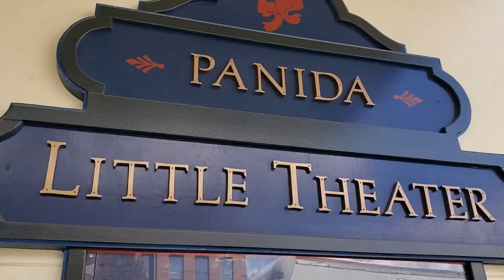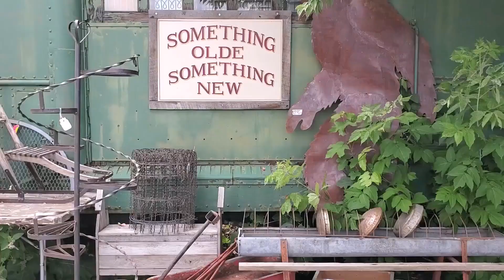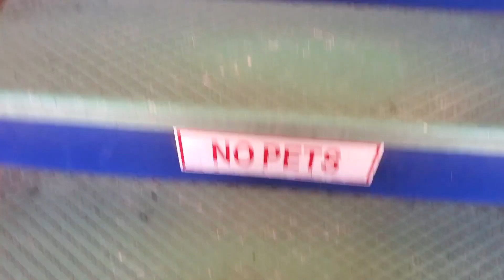Take it to Idaho: Ponderay to Sandpoint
I visited family while in the northern region of the U.S.